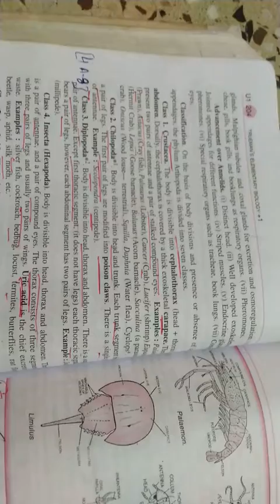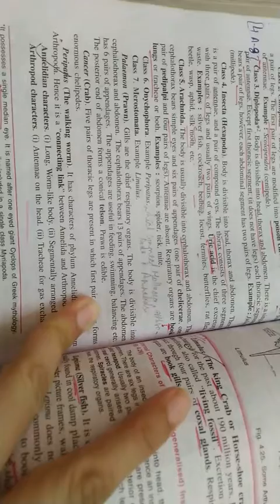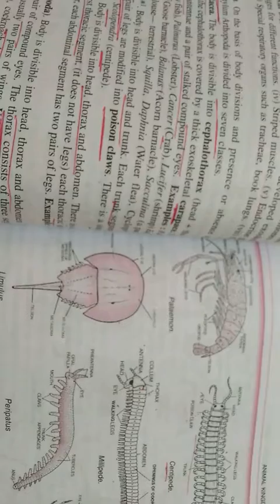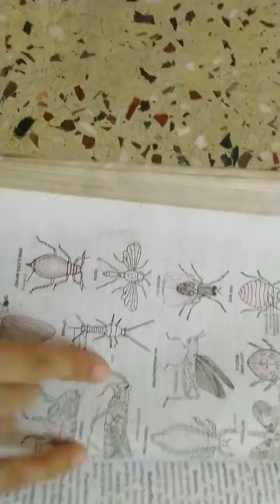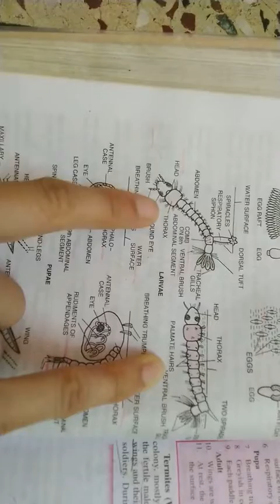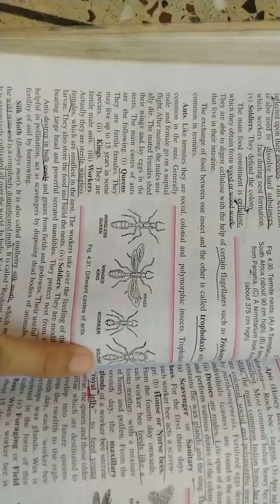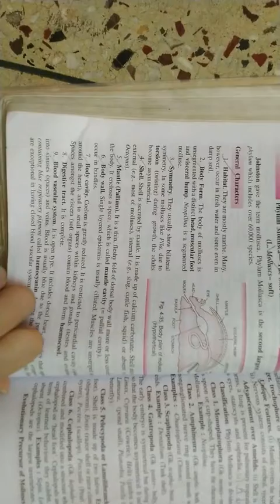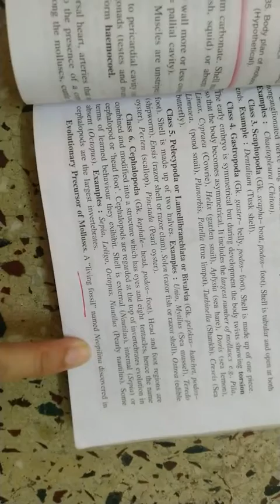11th NEET, AIIMS BIOLOGY. ANIMAL KINGDOM. PART 4(A-8)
ANNELIDA CLIASSIFICATION + PHYLUM ARTHROPODA